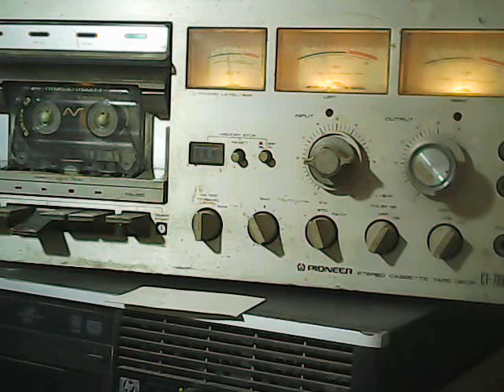zakir sabir hussain shah shadat mula ali mijlis darbar ali rajan shah 2001